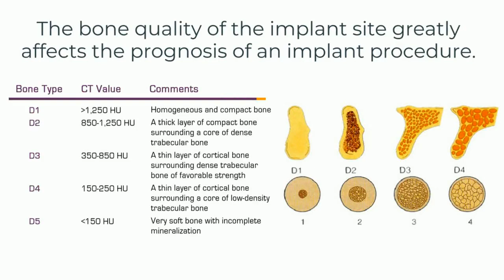Easy Campaign - Bone Density Profiling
INSIGHTS makes IMPLANT PLANNING easier, through bone density profiling of the implant site.

When you send a full arch maxilla / mandible CBCT scan, add this instruction: InView of Tooth #___ for bone density profiling.